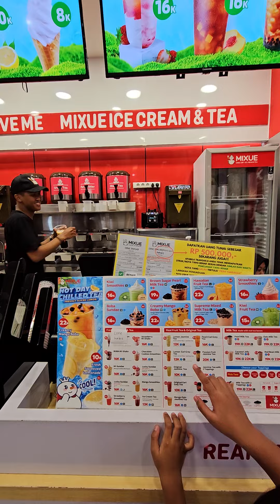Beli Es Krim Mixue Viral